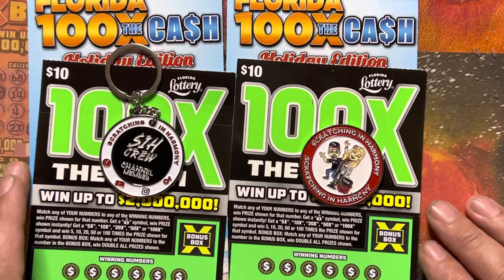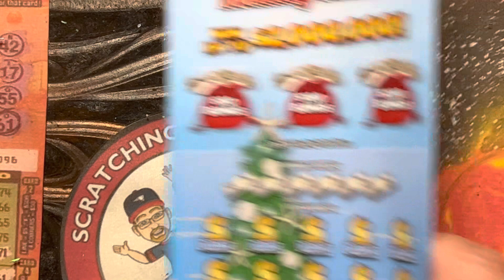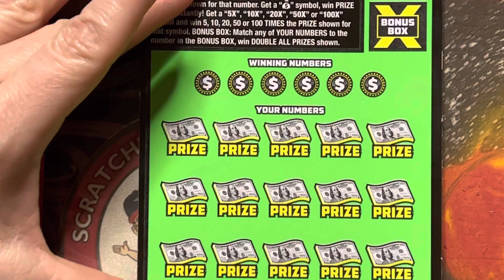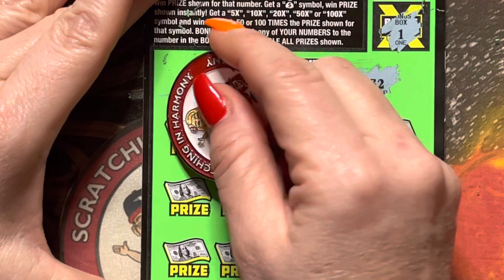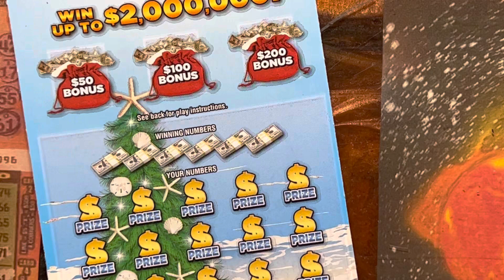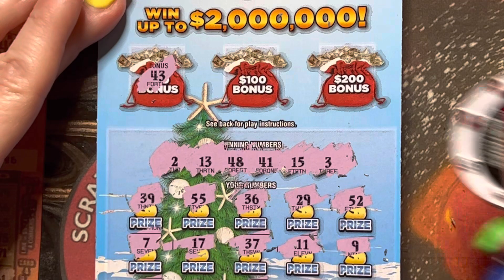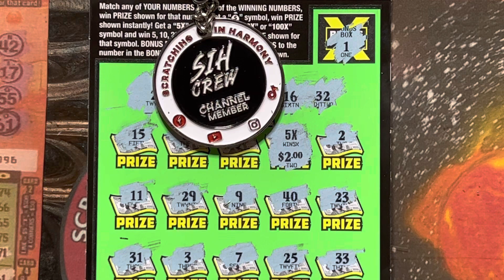Multiplier Win☘️🍀 100X The Cash💥💥